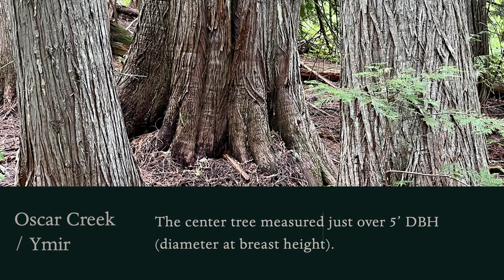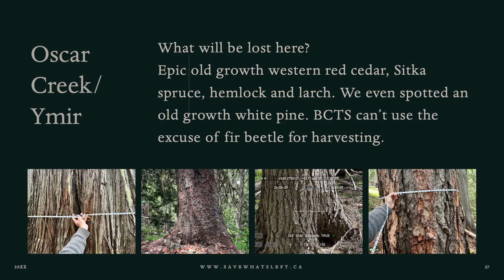BC Timber Sales is destroying biodiversity in BC forests | Joe Karthein | Short Clip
BCTS continues to operate in ways that contribute to the destruction of one of the most biodiverse regions in the world: the inland temperate rainforests of the Kootenays in central British Columbia.

These forests are home to rare and irreplaceable plant and animal species, but they’re being logged at unsustainable rates, jeopardizing their fragile ecosystems.

Joe Karthein's efforts are focused in on transforming the provincial government’s agency, BC Timber Sales (BCTS).  Joe presents the case for why BCTS needs to be targeted for radical reform. He shares local and province-wide examples of BCTS’ unsustainable logging practices and show how BCTS has failed to respond to a hotter, drier climate, or take into account modern forestry science. Joe doesn’t consider himself to be a radical.

He is the owner of a small excavation business and his favourite tool is his old, trusty Stihl 440 chainsaw. He believes in a truly sustainable forestry industry:  saving what is left of our undisturbed forests AND more forestry jobs.

THE POWER OF FORESTS PROJECT:

The Power of Forests project is bringing together grassroots organizations, concerned BC residents, Indigenous Peoples, and scientists to call for a new BC Forest Act.  The new Act is intended to ensure that forest management on public lands focuses on the interests of communities and nature rather than on extraction interests.

Under this new legislation, the primary objective of forest management will be to maintain the ecological integrity of forest ecosystems.  There is also emphasis on putting local communities in control, making sure decisions benefit BC residents, building stable community economies, growing local businesses, and supporting working families.

Sign up for our newsletter to get notified about our videos via email (form is at bottom of webpage)